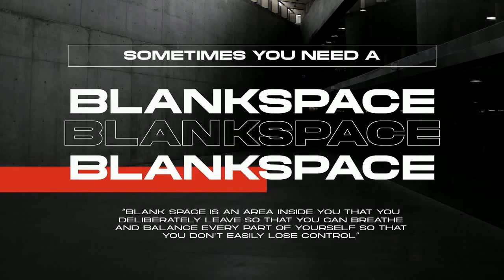Mortend Extended Family Font Free Download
Introducing our new exploration named Mortend, a strong expanded font family. Mortend designed with geometric shapes, bold, strong curves, and modern feels. Inspired by the brutalism poster and minimalism design which has been trending nowadays, and gives you more chance to express your creativity. This font family brings a strong feel yet elegant look that you can use for many purposes.Mortend is an all-caps font with the different letterforms of 'small-caps' that you can combine at will. This family is highly recommended for display or headline on your poster, flyer, apparel, motion graphic, logotype, signage, packaging, labels, and more! The regular and light one, also good for short body text and quotes.What you'll get:Mortend - LightMortend - RegularMortend - BoldMortend - ExtraboldMortend - Extrabold OutlineFonts featured:UppercaseSmallcapsNumbersSymbols & punctuationStandard accented charactersThank you for watching.Feel free to get in touch if you have any questions and inquiries.Ramz.